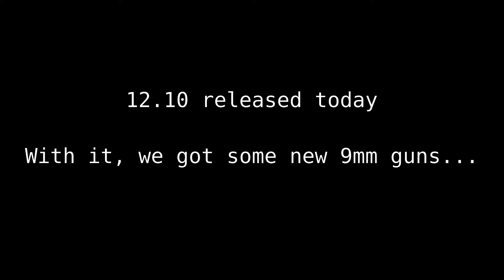NEW 12.10 PL-15 and STM-9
A quick look at the animations and sounds of 12.10's new 9mm weapons.

*Just some new information:

I have not been able to find the PL-15 in raid yet, however I did find a player scav on factory who appeared to have spawned with an STM-9 and glock mags filled with GT ammo.